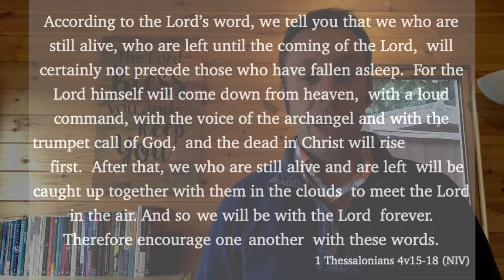Thought for the Day - Tuesday 14th July 2020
We continue looking at the Christian hope today as we turn to 1 Thessalonians 4v15-18...